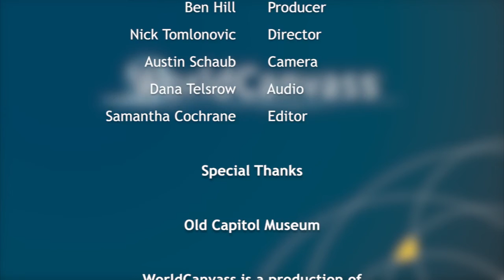WorldCanvass: Cultural Memory and Commemoration - Part 1 of 4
What do we remember and why? Are the narratives that define us accurate portrayals or manipulations of the historical reality? What do we embellish and what do we purge from our collective memory? Host Joan Kjaer and her guests on WorldCanvass discussed these questions and more on January 24, 2014 when the topic was cultural memory and commemoration.

Part 1: Cultural, collective, and personal memory: what and why do we remember? --Jeff Porter, associate professor, UI Department of English; R. Clifton Spargo, provost's visiting writer in fiction, UI Department of English, and author of the novel "Beautiful Fools, The Last Affair of Zelda and Scott Fitzgerald" (2013)